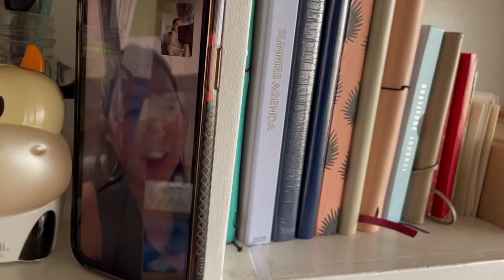Morning Routine | Vlogging from the moment I get up | Gratitude Vlog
This vlog has had the least amount of editing, literally woke up and picked up my camera and started filming. No plans with what would happen just letting the day unfold before me. Hope you enjoy it!